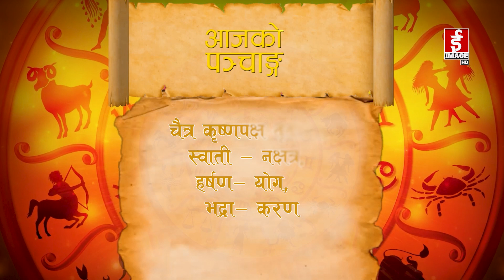आजको राशिफल २०८०-१२-१५ गते विहीवार । Daily Horoscope । March 28, 2024